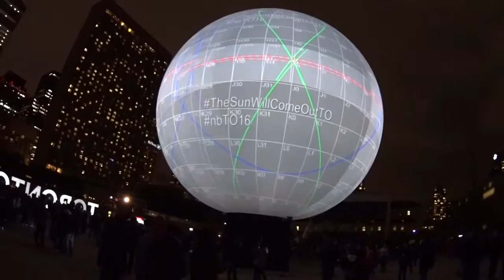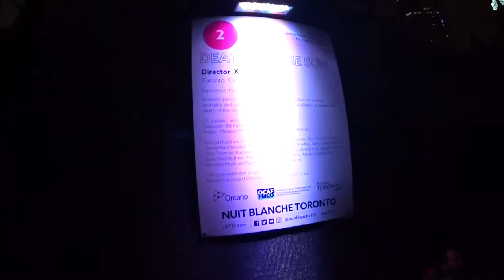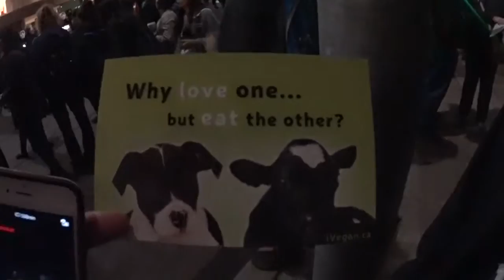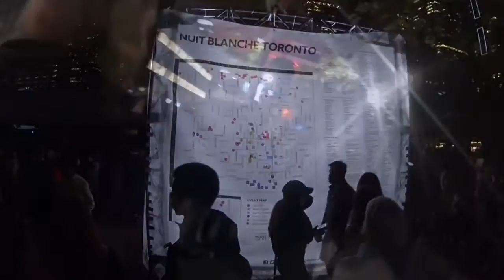Toronto Nuit Blanche 2016